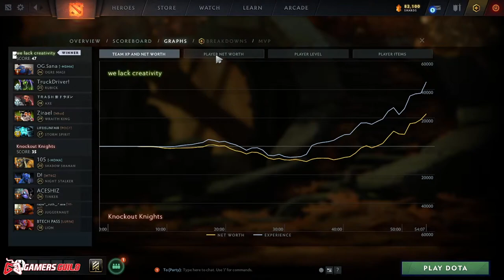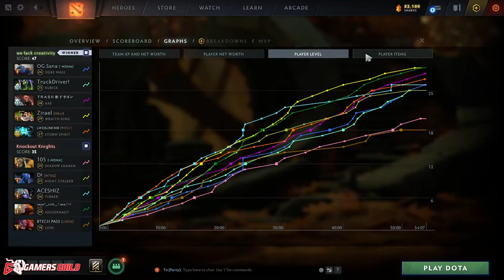Dota2 weekly LAN tournament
LAN tournament at GamersGuild Begumpet